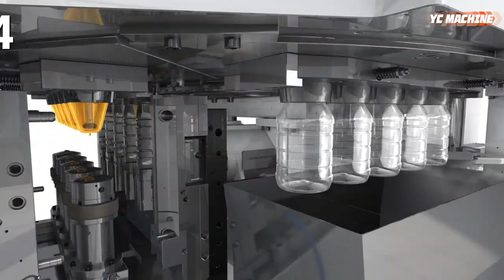One step blowing molding machine four station production process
Working Principle of the One-Step Blow Molding Machine

The one-step blow molding machine is a cutting-edge manufacturing technology that streamlines the production process into four key stages: Injection, Adjustment, Stretch Blow Molding, and Finished Ejection.

1. Injection:

In the first stage, the machine precisely injects molten plastic material into a pre-formed mold. This process is known as injection molding.
The plastic material used can vary from PET to PC, offering exceptional versatility for different product requirements.
2. Adjustment:

Following injection, the system undergoes a brief adjustment phase. This ensures that the plastic material is evenly distributed within the mold and that the mold is properly aligned for the subsequent steps.
3. Stretch Blow Molding:

Next, the machine performs the stretch blow molding process. This is where the magic happens.
The pre-formed plastic material within the mold is stretched and expanded to its desired shape and size. This process is essential for creating hollow plastic containers with precision.
Our machine can produce a wide range of container sizes, from small bottles to larger containers, with remarkable accuracy.
4. Finished Ejection:

Once the stretch blow molding process is complete, the finished product is ejected from the mold.
At this stage, the machine ensures that each product meets stringent quality standards.
The one-step blow molding machine integrates these four stages seamlessly, resulting in highly efficient and cost-effective production. It combines precision, speed, and adaptability, making it suitable for various applications, from food packaging to cosmetic containers.

This innovative technology not only reduces production time and labor costs but also enhances the overall quality of the final products. It represents a transformative approach to plastic container manufacturing, optimizing every step of the process.